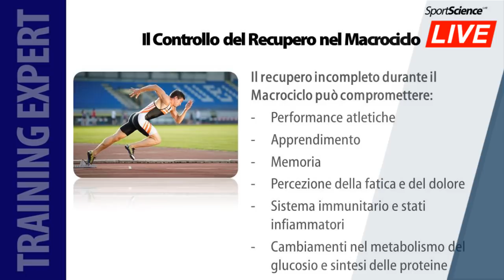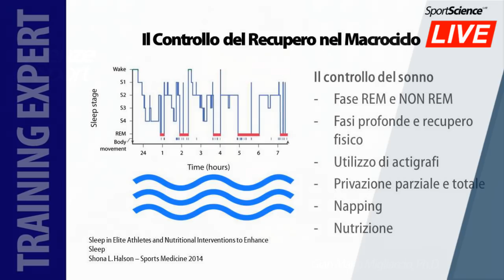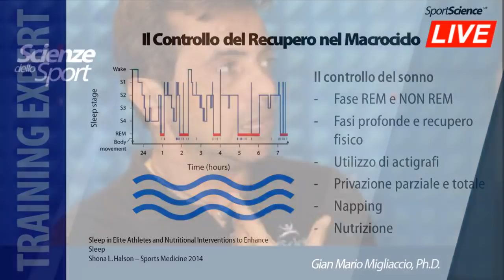Quando è meglio allenarsi? La notte!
Il sonno è l'allenamento più efficace e meno "allenato". In questo video Gian Mario Migliaccio spiega come diminuire la stanchezza, migliorare il recupero delle energie, migliorare le prestazioni